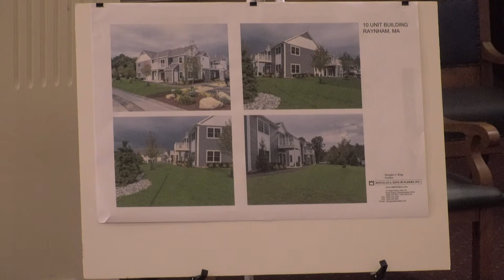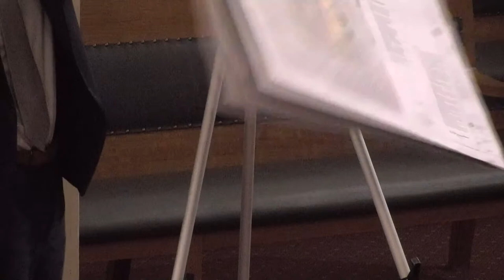Brockton Zoning Board of Appeals Meeting 6-14-22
The City Council Chambers at Brockton City Hall